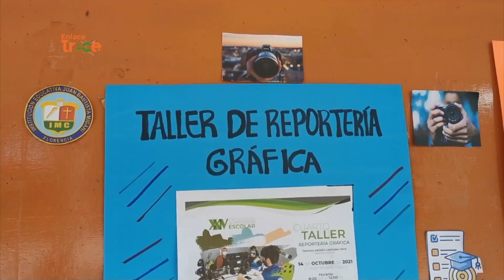Estudiantes de Florencia reciben talleres de periodismo escolar | Noticias Enlace Trece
📺🟠EnlaceTrece | Estudiantes de un colegio en Florencia, Caquetá, aprenden nociones de periodismo 👩‍💻📰 gracias a un programa electivo que les permite descubrir su talento. El objetivo de esta actividad es fomentar el amor por la escritura y la investigación.